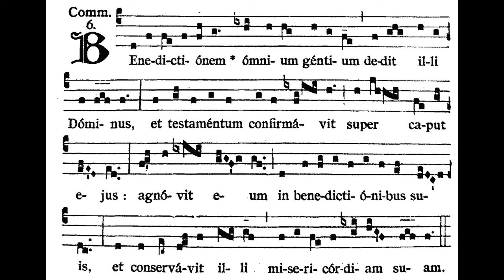Benedictionem Omnium (Communion Antiphon - Solemnity of St. Benedict - July 11)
From the Graduale Monasticum

Translation:
The Lord gave him the blessing of all nations, and confirmed his covenant on his head: he acknowledged him in his blessings, and preserved for him his mercy.